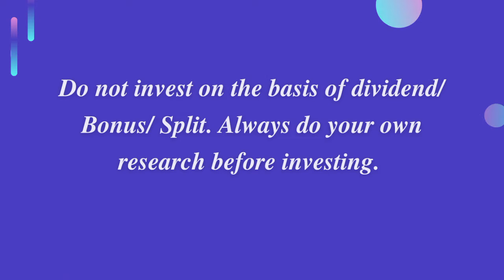Polycab India Dividend Announcements | Ex Date & Rec Date |Stock Market Trendz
This video contains Polycab India Dividend Announcements with full details.

Detail's:
Dividend
Market share price
Market Cap
Market Rank
Ex Date
Face Value
PE Ratio
PB Ratio
52 Week High /Low
Rec Date

Click the 🛎 icon to get regular notifications from channel.